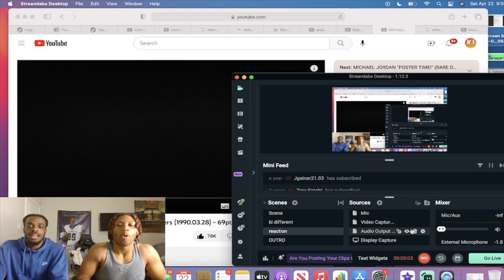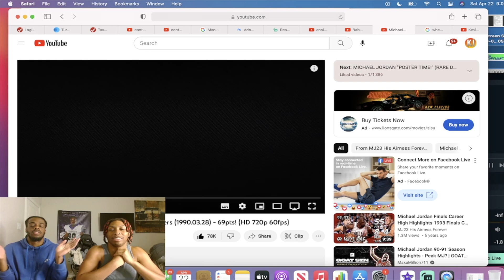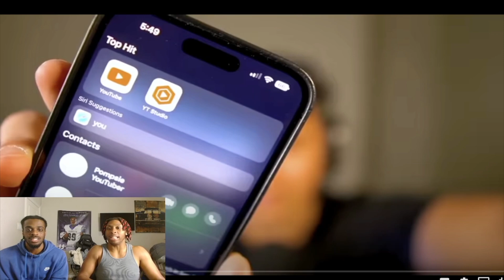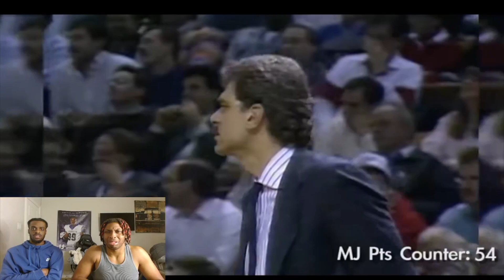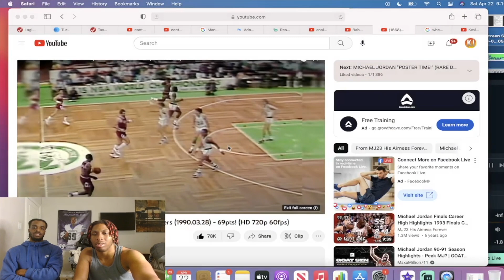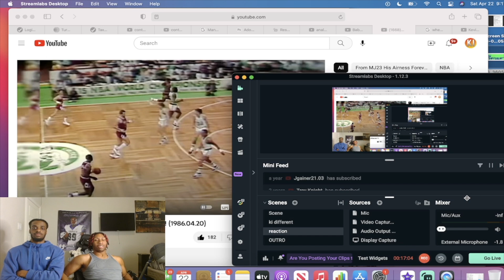JORDAN SCORES CAREER HIGH!! Ki & Jdot Reacts to Michael Jordan Career High Highlights vs Cavaliers